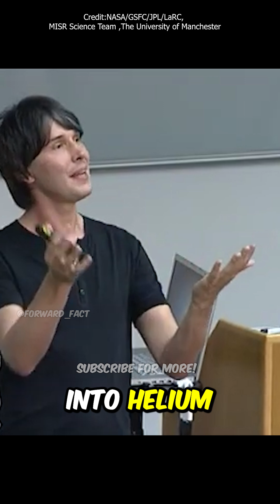Brian Cox explains how type 1a supernova explosions happen.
Brian Cox explains the phenomenon of a type 1a supernova explosion. He describes how a star, like our sun, exhausts its nuclear fuel, burning hydrogen into helium and then helium into carbon and oxygen. Eventually, the star reaches the end of its life cycle and becomes a white dwarf star, with its outer layers blown off into space. If the star has a companion, it can begin to accrete matter until it collapses under its own weight, resulting in a massive explosion known as a type 1a supernova.

As per the law, “The fair use of a copyrighted work for purposes such as criticism, comment, news reporting, teaching (including multiple copies for classroom use), scholarship, or research, is not an infringement of copyright' (Copyright Law of the United States of America).”